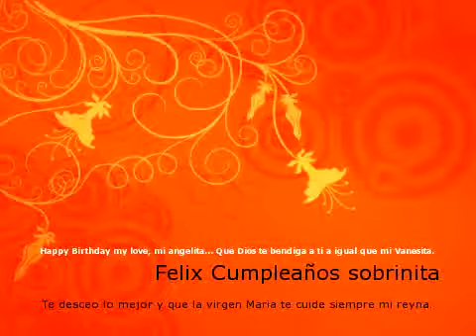Happy Birthday my love, mi angelita... Que Dios te bendiga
MaryPaz on her first year she makes happy to everyone around her all the time, a sunshine bella flor de primavera. 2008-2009 MAY